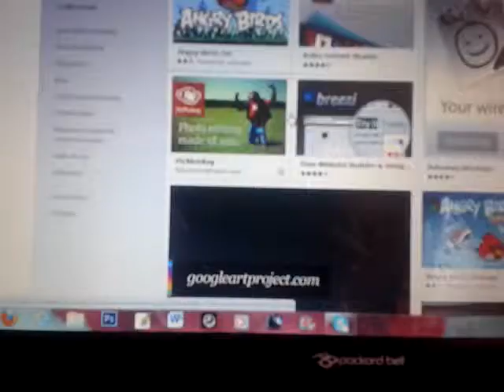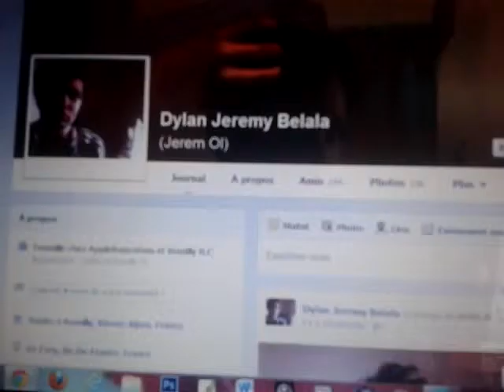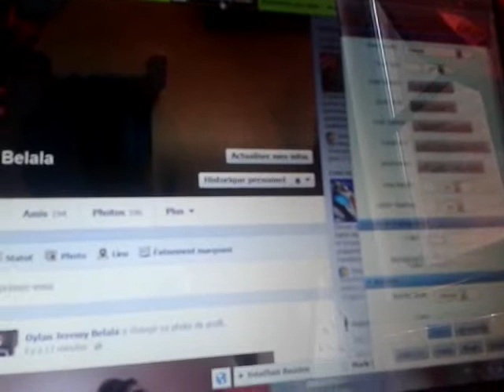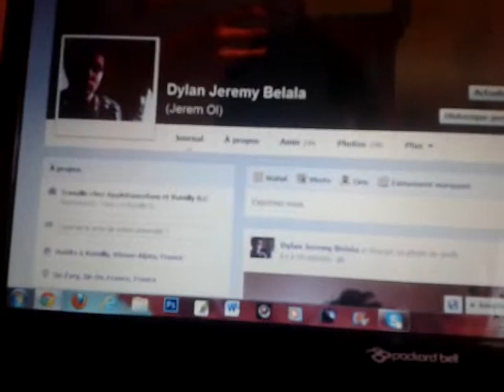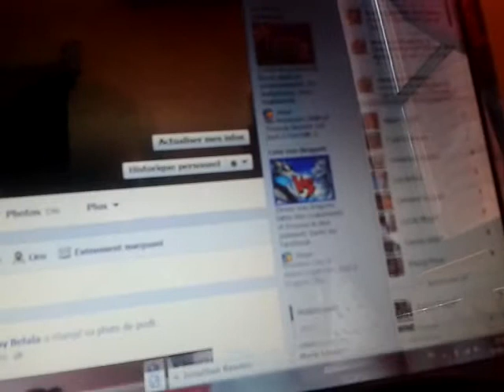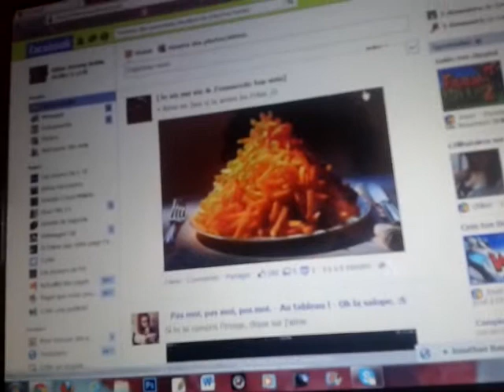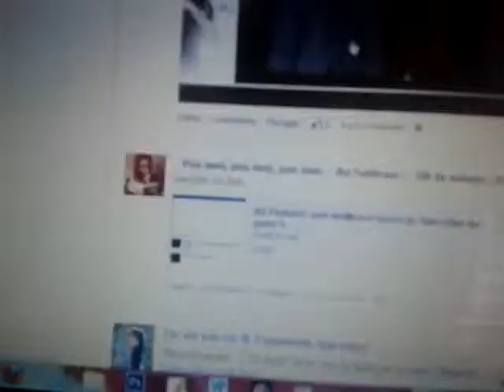VIDEO SPECIALE 10 000 VUES : Comment changer facilement la couleur de son facebook (Google Chrome)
N'oubliez pas qu'il faut Google Chrome !